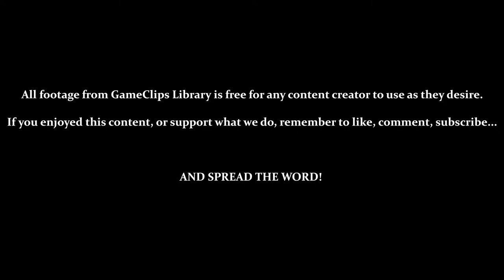A Boy and His Blob (Wii) - Bonus Level 1–1 — GameClips Library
This Clip's Contents:
- Exploring the Treehouse
- Level 1 - 1 (Final Chest)
- Collecting All Chests In a Level Unlocks a Bonus Level
- Completing Bonus Levels Unlocks Rewards
- Reward 1 - 1 (Forest Concept Art)

Miscellaneous Content:
- Level 1 - 1's Exit Changes After Completing the Tutorial
- Chests Aren't Retained If You Exit a Level Via Menu